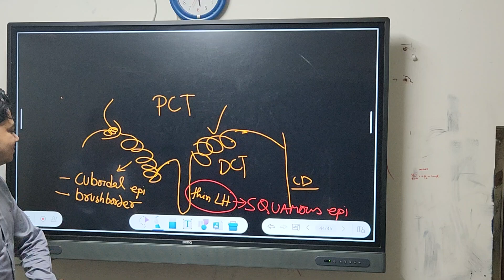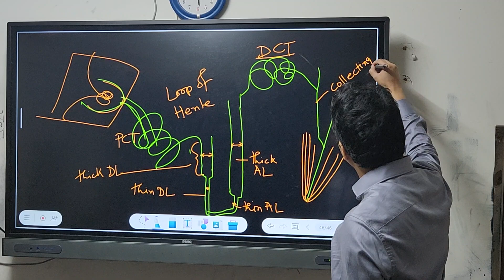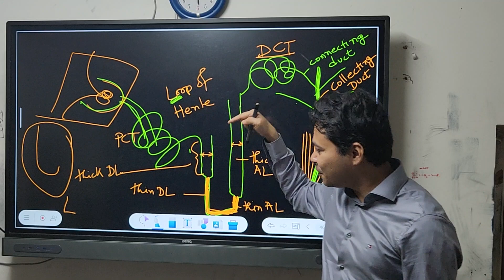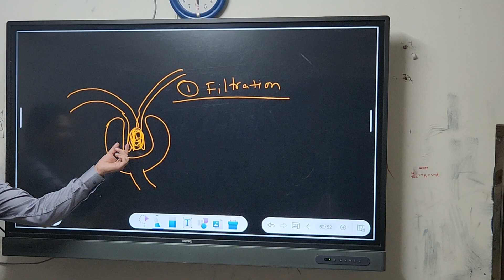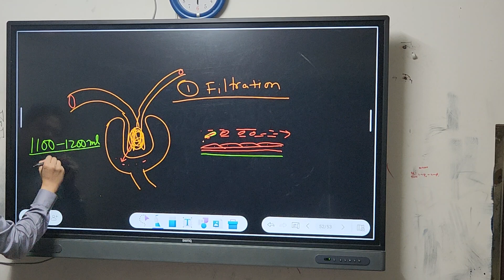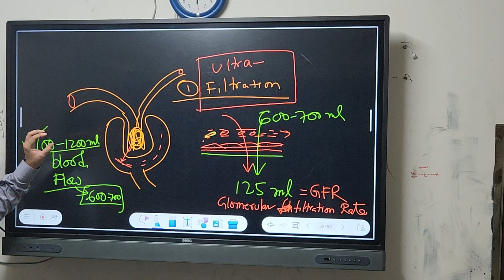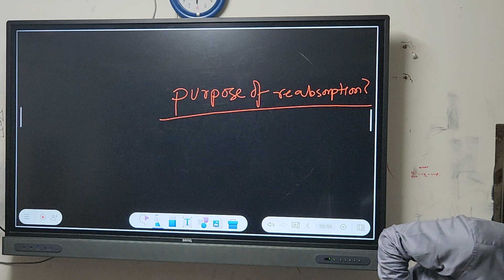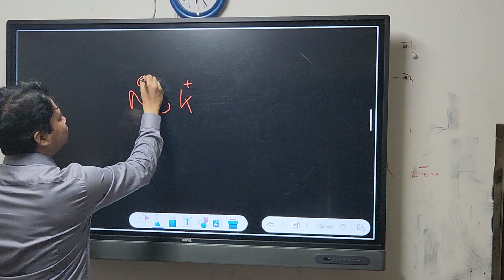Excretory System Part-5 for NEET UG 2024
Live Record of NEET UG online class series